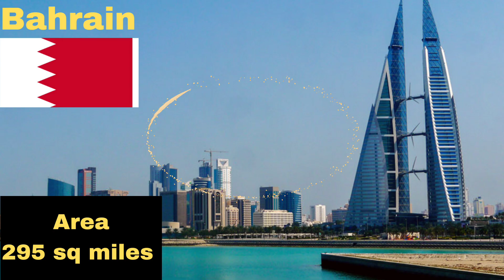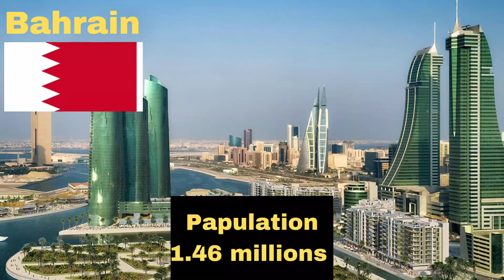Top 10 smallest countries in Asia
Top 10 smallest countries in Asia. asia countries smallestcountries ytstudio top10 top kuwait qatar .
In this video of mine, I have mentioned the names of the ten countries in Asia which are the smallest countries in terms of area.
And along with this, the total population of these countries has also been told in this video.
In this video, the area of ​​these countries has been told in square miles.